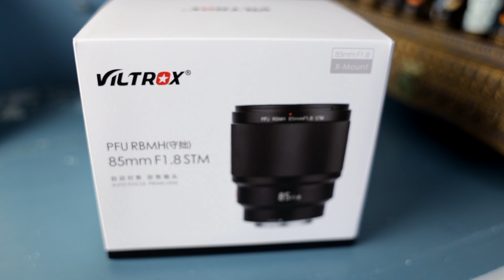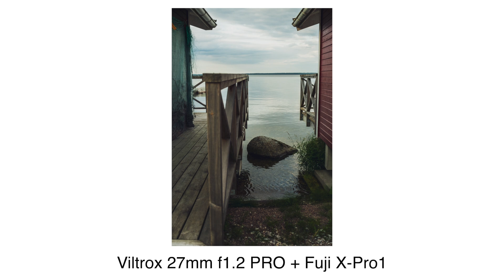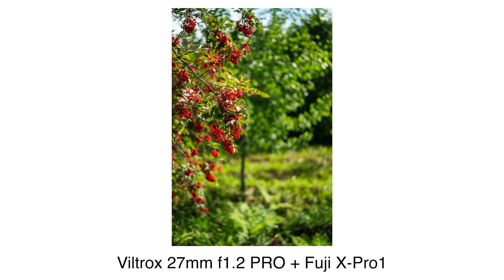Affordable Pro lens for Fujifilm - A Bokeh Machine!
The lens is a beauty and for Fuji, quite a steal. Built well, focuses quick and tack sharp. You only have to decide if you need it. All shots where captured with the old Fuji X-Pro1.
Find a used X-Pro1 or other interchangeable lens Fujifilm at MPB.

This video was recored in August 2023, just before I decided to extend my break from Youtube. In the video you probably see why. It's also the reason for the some what uninspired sample shots.